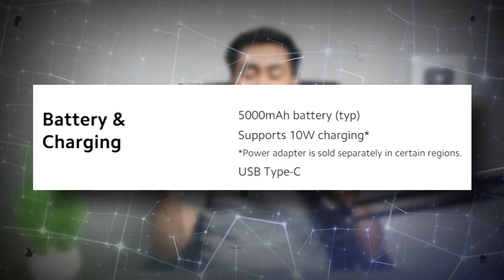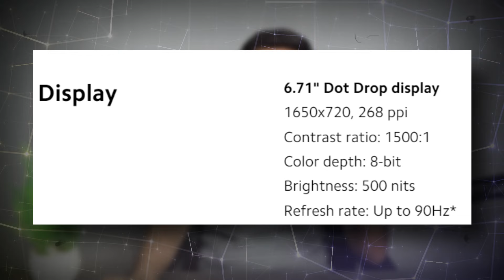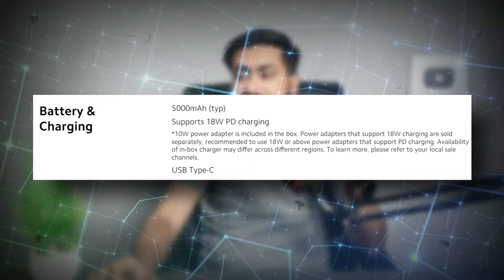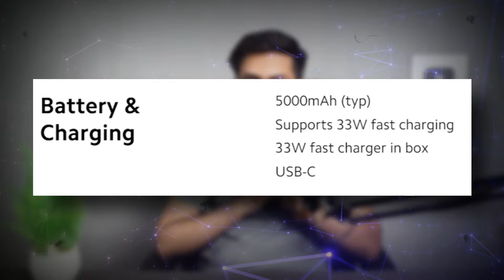Xiaomi Redmi A3, NOTE 13 Pro 5G, Note 13 Pro 512GB, Redmi A3x & Redmi 13C Mobiles Price Update!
Xiaomi Redmi Mobiles Price Update!

In today's video, I'll be discussing the recent price increases in Pakistan following the budget announcement.

I'll compare the new prices of smartphones like Redmi A3X, Redmi A3 , Redmi 13C, Redmi 13, Redmi Note 13, Redmi Note 13 Pro with their previous prices.

I'll also detail their specs. Make sure to watch the entire video from start to finish to get all these details!